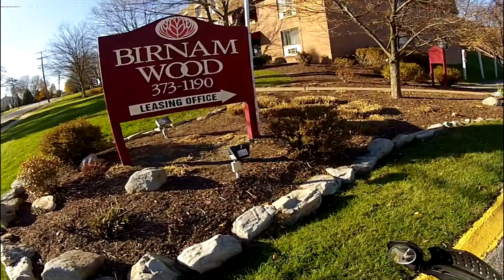Birnam Wood Apartments 900 Macbeth Dr. Turnpike-V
Video driving directions to Birnam Wood Apartments 900 Macbeth Dr. Monroeville Pa. 15146. Starting at Pa. Turnpike Monroeville exit.